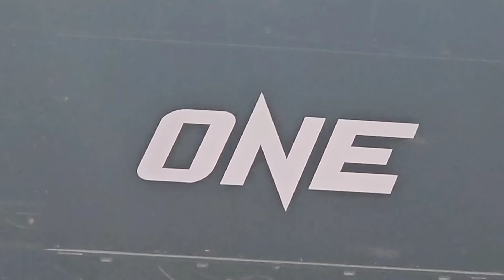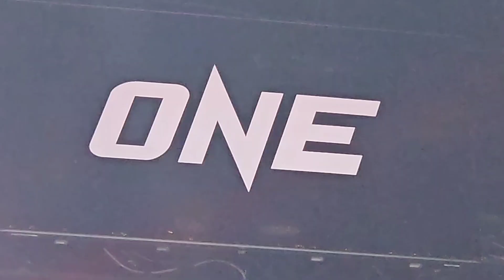เจาะยางน็อก รับโบนัส 3.5 แสน! Furkan Karabag ชนะน็อก Hiroyuki Ihara ONE ยกแรก Lumpinee ,22 มี.ค.67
เจาะยางน็อก รับโบนัส 3.5 แสน เฟอร์กัน คาราแบ็ก Furkan Karabag ชนะร็อก  ฮิโรยูกิ อิฮารา Hiroyuki Ihara (มวยไทย แคตช์เวต 152 ป.) ยกแรก ONE Lumpinee 56 ,22 มี.ค.67